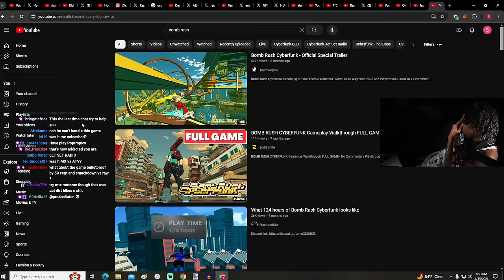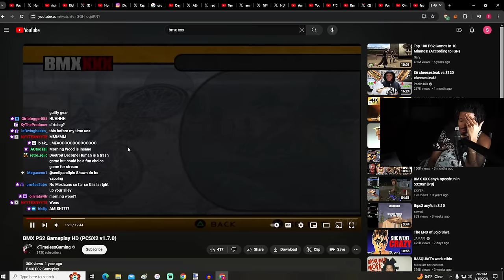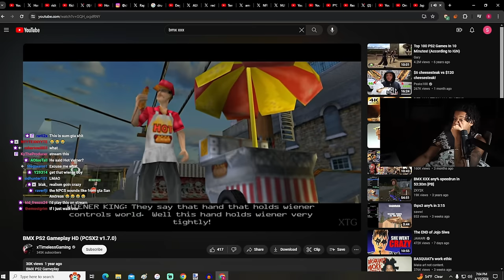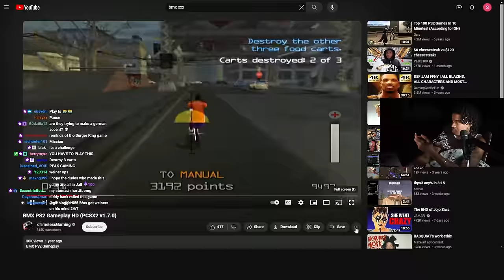The WORST Game I've Ever Seen..